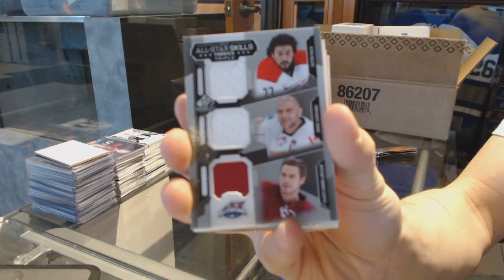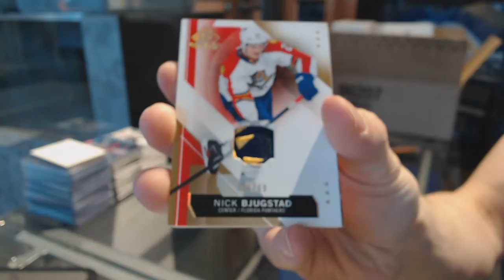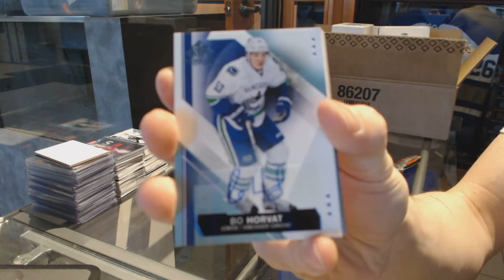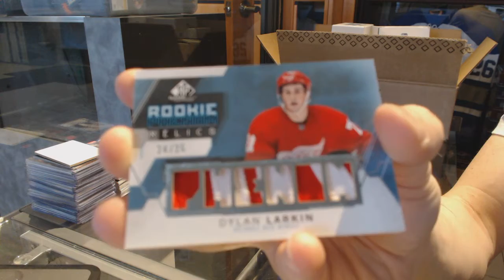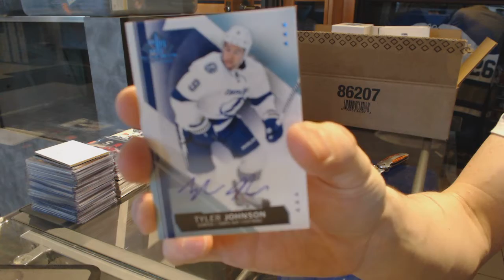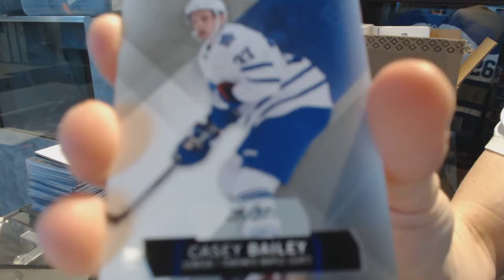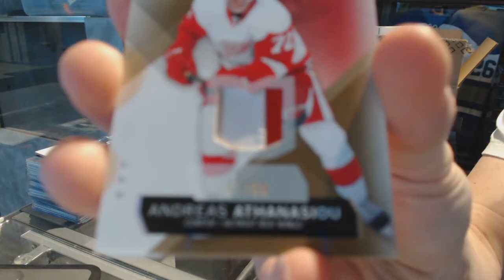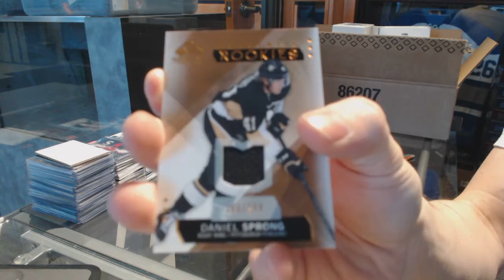15-16 Upper Deck SP Game Used Hockey 5 Box Break - C&C GB #7028